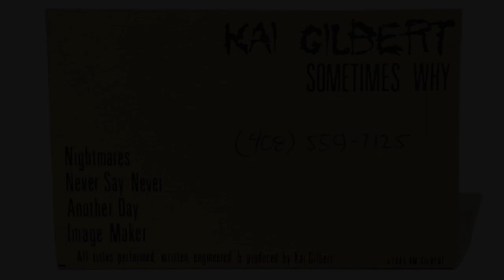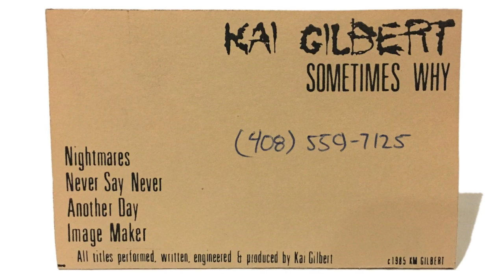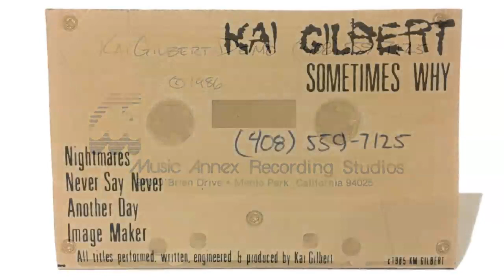Kevin GIlbert Sometimes Why Image Maker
Written by Kevin GIlbert and J. Scott Smith.